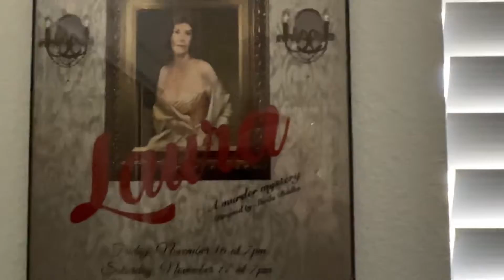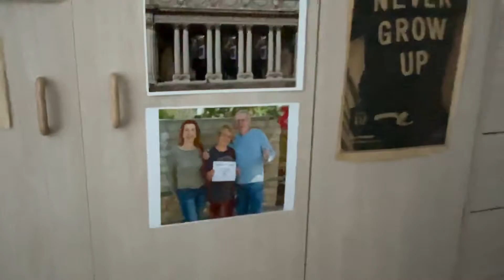Happy Thanksgiving from Laguna Beach CA.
Laura’s Moms House. Absolutely Amazing & Beautiful ❤️✅